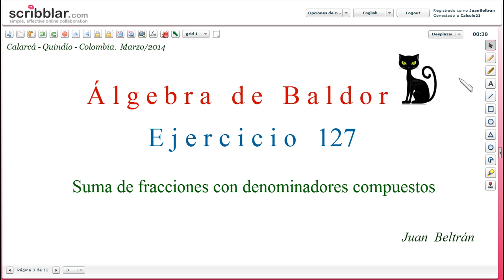SUMA de FRACCIONES con DENOMINADORES COMPUESTOS._Baldor 127_7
Suma de fracciones con denominadores compuestos.